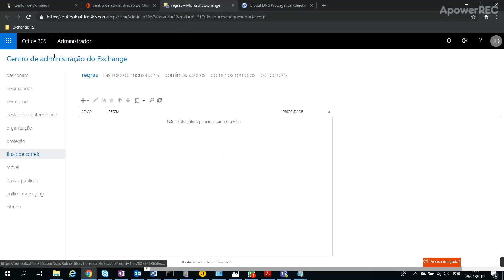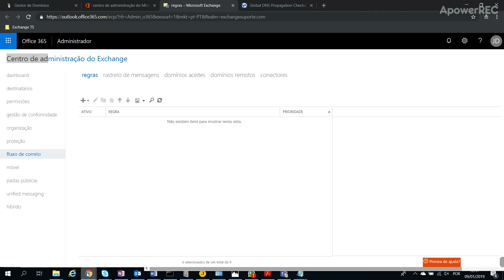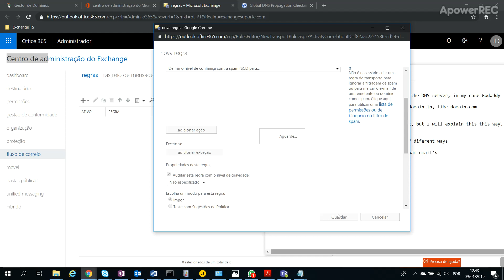Configure Dmarc on Office 365 Exchange Online part 2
Configure Basic Dmarc